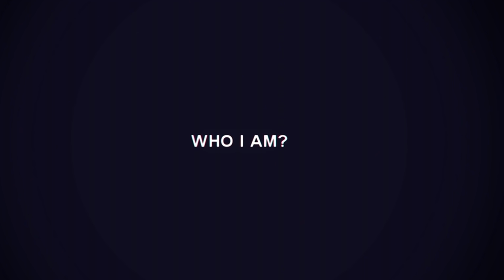Doendeer Gaming - Destiny Sniping Montage #4